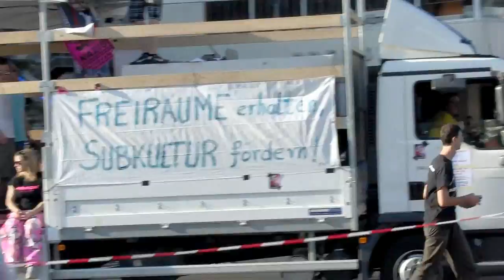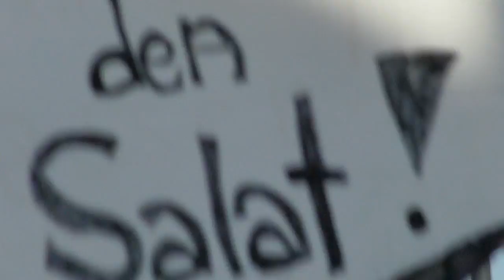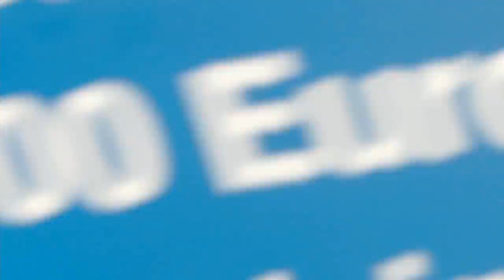Fuckparade 2011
14. Berliner Fuckparade. Demonstriert wurde für den Erhalt von Subkultur und gegen den Ausverkauf noch existierender Freiräume. Sie ist gelebte Alternative zu einer Gesellschaft, in der nichts mehr vor der Kommerzialisierung sicher ist...